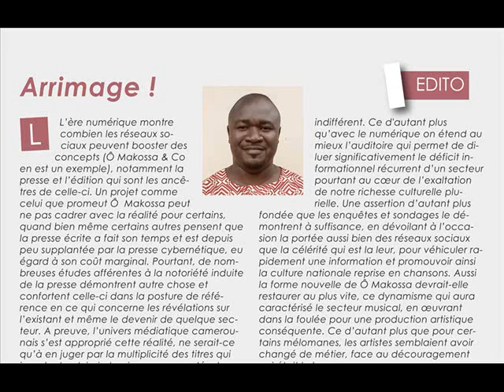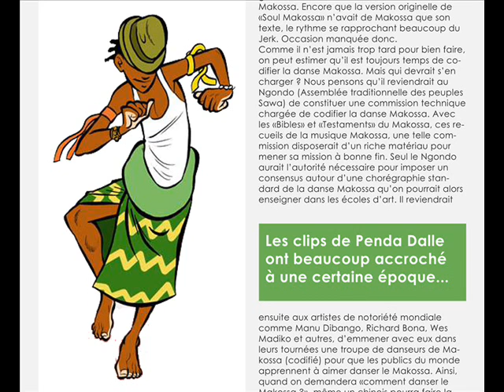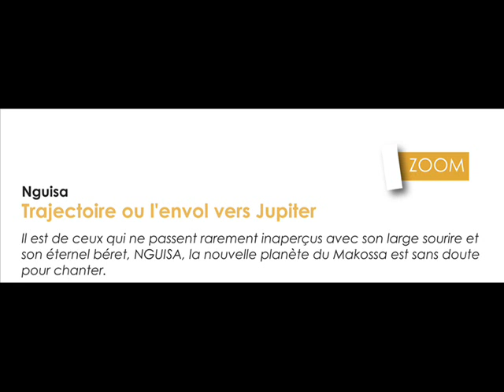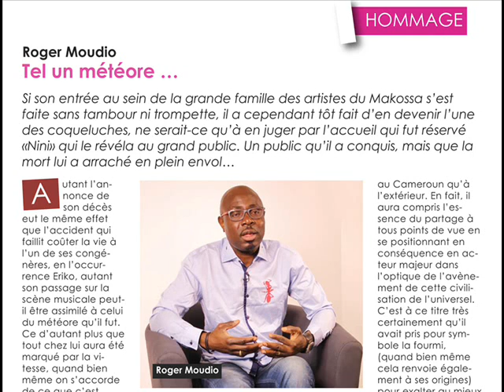Journal Ô MAKOSSA & Co numéro 4 eBook 1